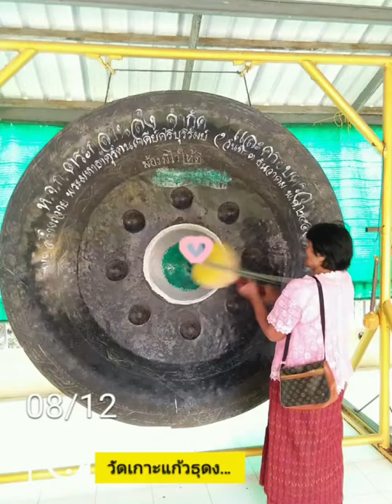23 กรกฎาคม ค.ศ. 2019